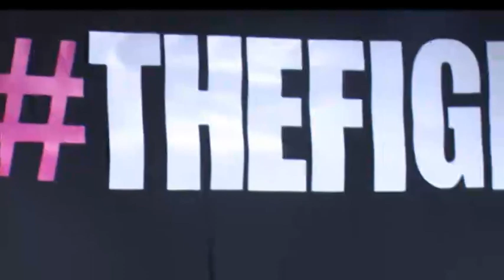Pastor Tamara Bennett ministering in Ontario, Canada! Part 2 (9/15/17)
Find Pastor Bennett on Facebook! @TIPFellowshipMinistries Follow Pastor Bennett on Periscope & Instagram!
Join us at 10:30am for Sunday Morning Worship! (6489 47th St. Sacramento, CA 95823)